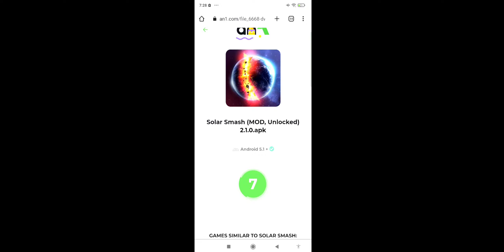Solar Smash | Download